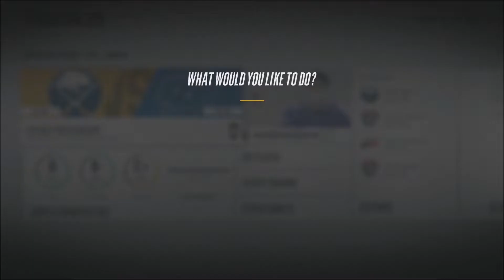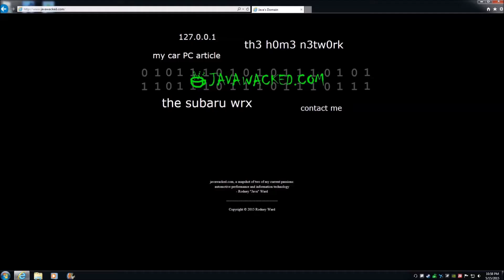NHL 18 Be A Pro Goalie Let's Play Ep. 32